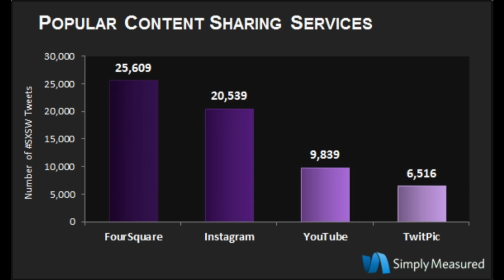Popular Sharing Applications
Location, location, location! Tyler Pyburn and Allen Bonde of the Pulse Network discuss the trend in sharing applications that was found at South by Southwest (SXSW) this year and the importance social media apps involving location.